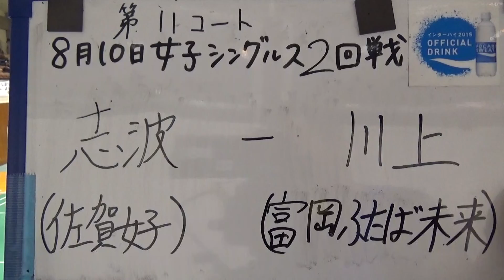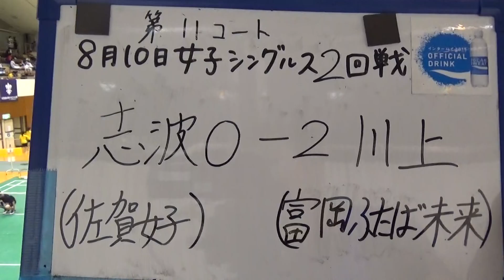2015年IH バドミントン 女子 シングルス 2回戦 志波寿奈（佐賀女子 佐賀）vs 川上紗恵奈（富岡ふたば未来 福島）